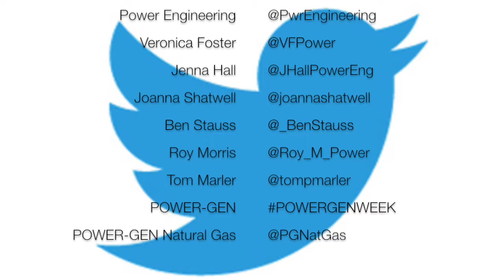You could be using your green screen ALL WRONG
This is a tip for those who are using a green screen or have thought about using a green screen. This tip will save you from a green screen nightmare.